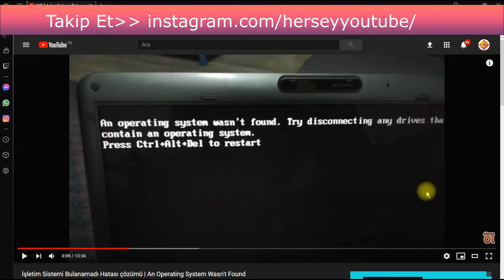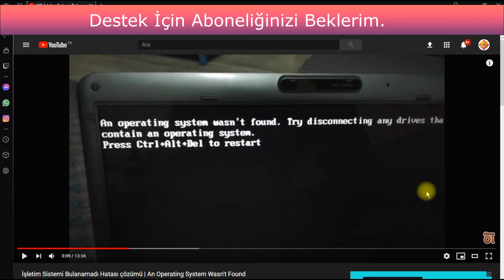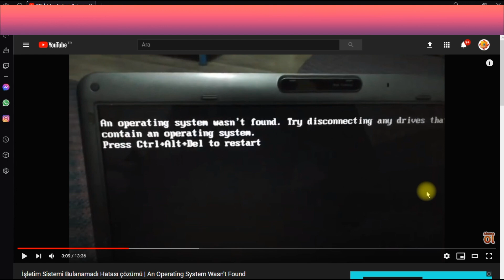İŞLETİM SİSTEMİ BULUNAMADI Hatası ve Çözümü 2 (Açıklama)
Daha önce çekimini yaptığım bilgisayarda sistem bulunamadı hatası çözümü videosuna açıklama getirmem zorunla hale geldi. Yapmış olduğum bu açıklamanın anlaşılır olması dileğiyle.

An Operating System was not Found Error (İşletim Sistemi Bulunamadı) Çözümü Detaylı Anlatım

Akıllı Medya Videoları
Teknoloji, bilim ve bilişim videoları
Yerel Eğlence ve karışık videolar
Ne İşe Yarar, Nasıl Yapılır Videoları,
İşe Yarar İşler,